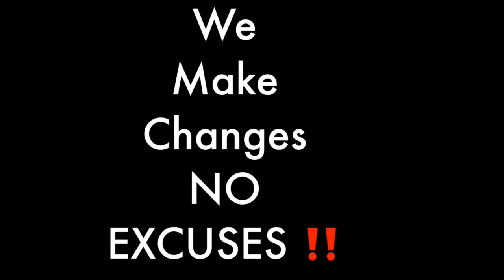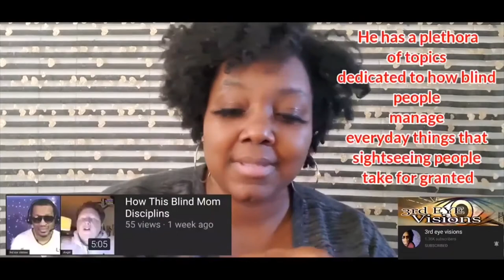New found respect for people who are visually impaired or blind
I would like to thank "I Am Keva" for this video; it was very heart felt.  I like the fact that she had a new afound respect for people who are visually impaired or blind.  I think this can apply to a lot of sighted people who are uninformed.  Her new found respect for people who are visually impaired or blind brought new awareness & she can use this to help others.  "My new found respect for people who are visually impaired or blind has now allowed me to see things differently" she saids.  I hope you enjoy this version of new found respect for people who are blind or visually impaired and learn something aqs she did.